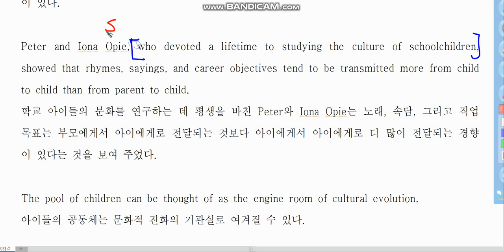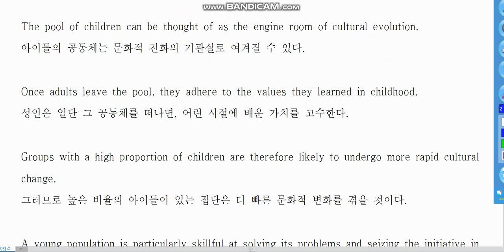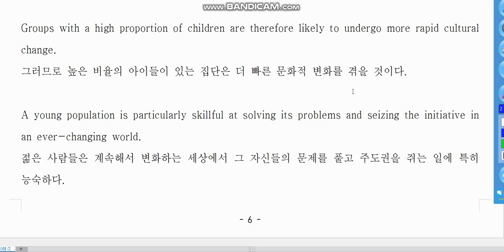리딩파워 10강 연습3